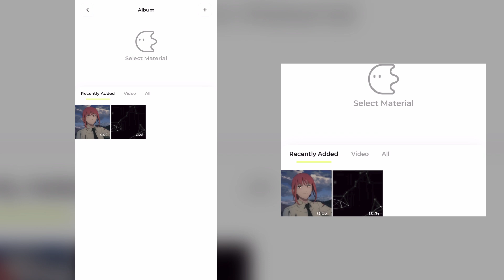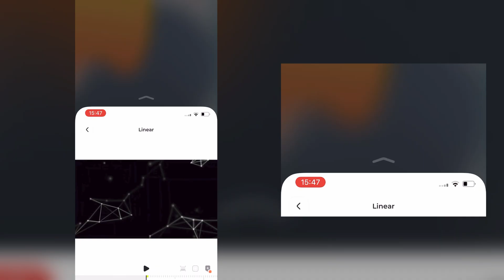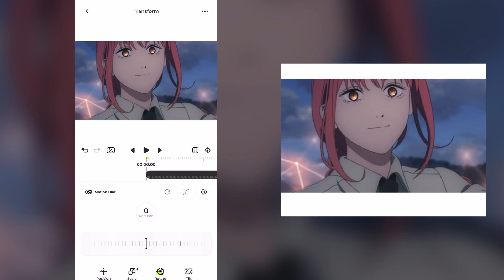How to Rotobrush/Masking in just under 1 minute | Blurrr AMV Edit Tutorial on Mobile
In this video today I'll show you how to Rotobrush/Cutout using Blurr. With amazing speed, an AI-powered Rotobrush/Cutout tool will select the object and remove the background frame-by-frame.

Use “DUONG” to gain Free Membership and Free tickets for limited Effects!

[Personal Opinion]
I'm pleasantly surprised by the Cutout effect of this app's mask tracking, which is both quick and precise. In some cases, it's quicker than Rotobrush in After Effects (more detail below). There are instances when the mask over the object hairs is a little bit fuzzier than usual and lacks a few minor details. I'm hoping they'll provide an After Effects-like tool to fine-tune the details as part of the solution.

Project File + Asset